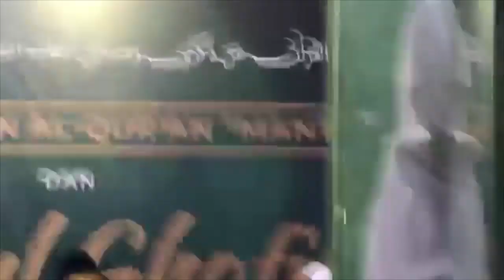Gus Baha Jember FULL Haul KH Ahmad Siddiq 22 Maret 2020 (Audio Fixed)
Gus Baha datang ke Jember disambut langsung oleh Gus Firjaun Ahmad Siddiq beserta muhibbin. Suasana Haul ke 30 KH. Ahmad Siddiq dihadiri oleh jamaah dari berbagai daerah. Mulai dari jamaah sema'an Al Quran MANTAB dan Dzikrul Ghofilin serta muhibbin Gus Baha semua berkumpul di Masjid Pondok Pesantren Islam Asshiddiqi Putra Jember, Minggu 22 Maret 2020.